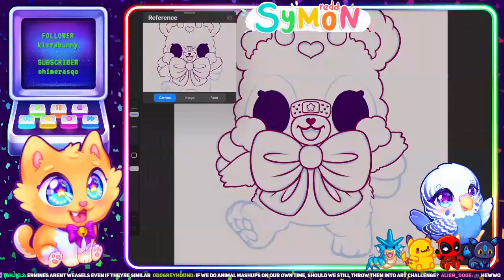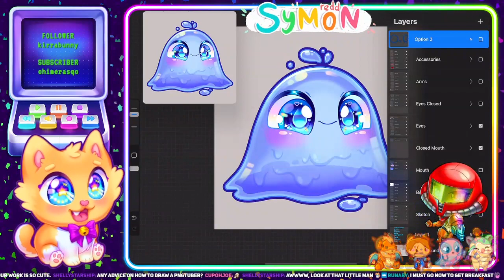Face plant goes horribly wrong #6